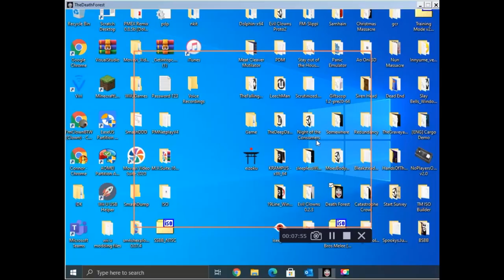Slender The Eight Pages for Windows